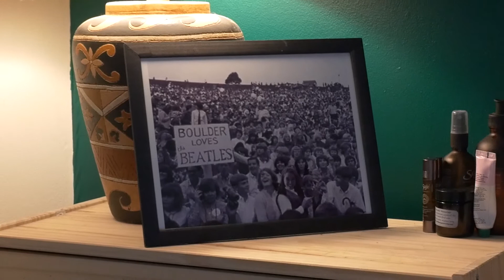Paul McCartney LIVE!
Caitlin does this 3 times a week!
Camera: Aaron Hanek